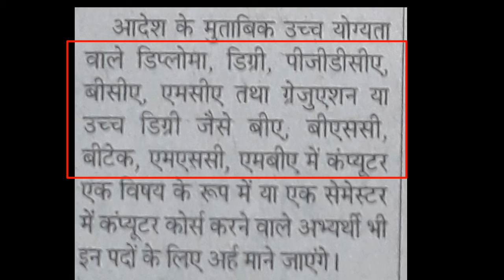UPSSSC VDO एवं समूह ख एवं ग की भर्तियों में अन्य डिग्रियां भी मान्य होंगी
समूह ख एवं ग की भर्तियों में अन्य डिग्रियां भी मान्य होंगी
आप मुझसे जुड़ना चाहते हैं मेरे फेसबुक पेज को लाइक कीजिए जिसका लिंक जो नीचे दिया है
एवं मेरा नंबर 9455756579 है जिस पर मुझे फ्रेंड रिक्वेस्ट भी भेज कर मुझसे जुड़ सकते हैं।